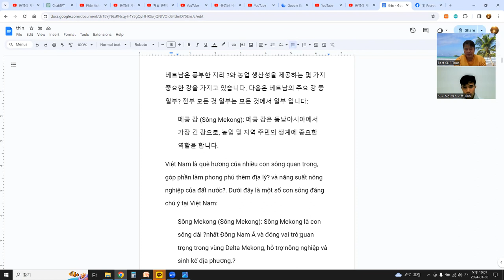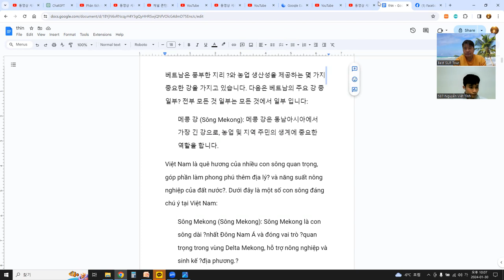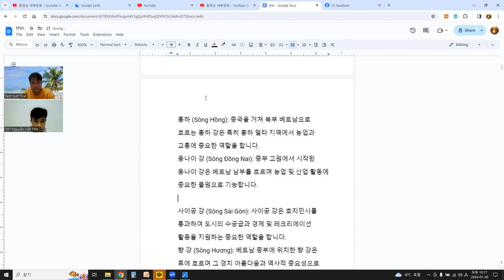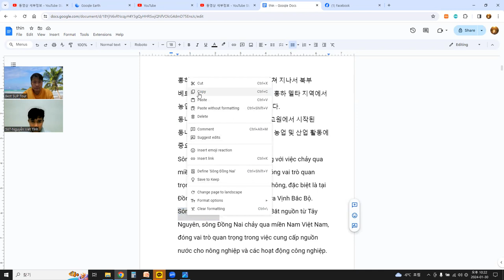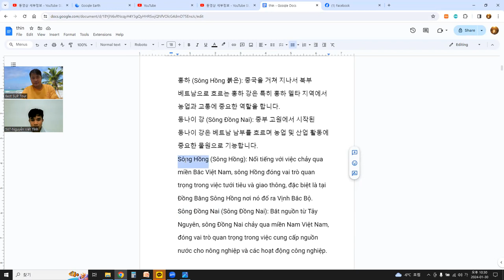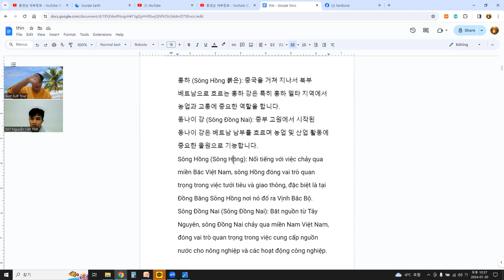관심사 - 강, 언어교환(한베) 1